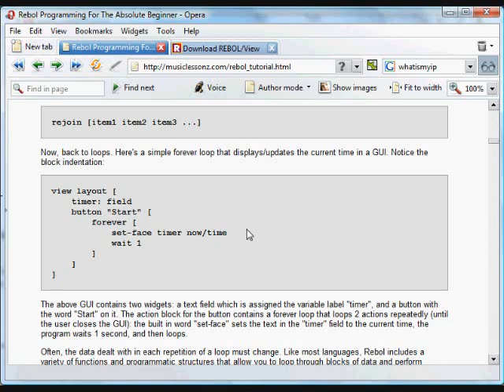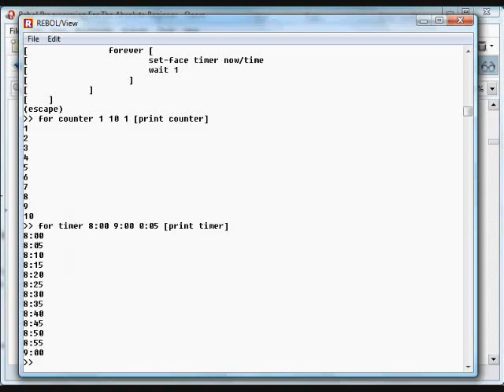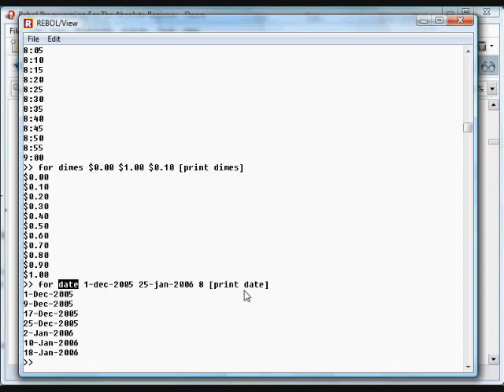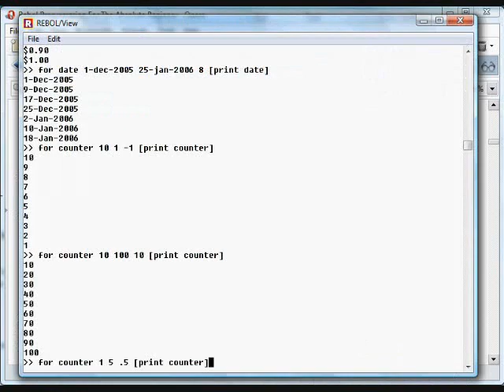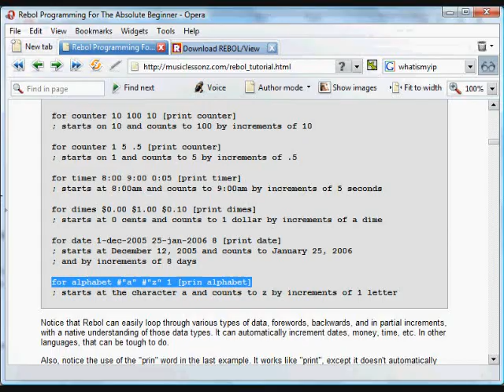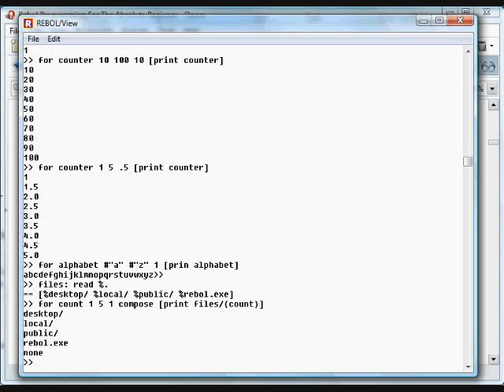Computer Programming Tutorial, by Nick Antonaccio (9b)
Learn to Create Computer Programs - LOOPS (#2 of 3)

Here are links to this entire video series (currently more than 8 hours total):

These tutorials demonstrate how easy it is to accomplish real world programming goals with a flexible and powerful language called Rebol.  The video tutorial closely follows the written text at:

which aims to teach average users to program computers to do useful things, without the long and difficult learning curve imposed by other programming languages.  If you're an experienced programmer, it's strongly recommended that you read the more concise tutorial at:

You'll be amazed at Rebol's compact code and simple cross-platform usability.